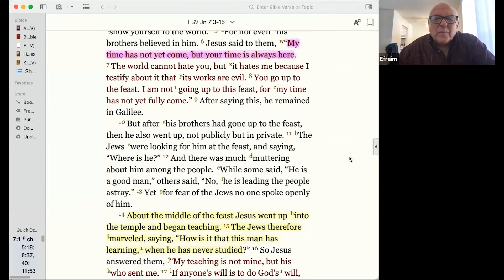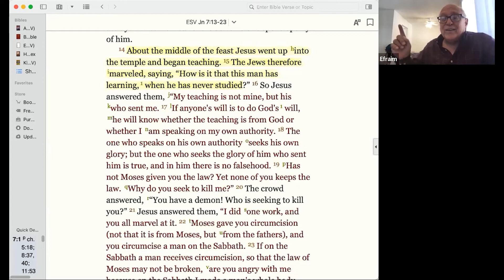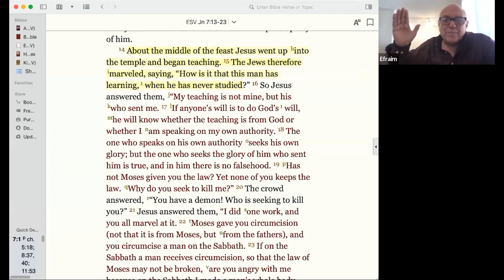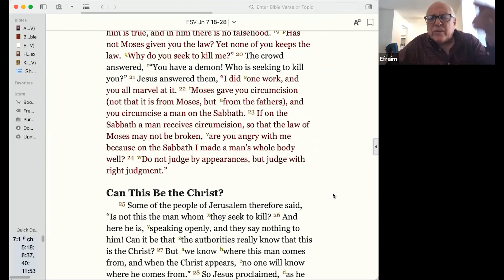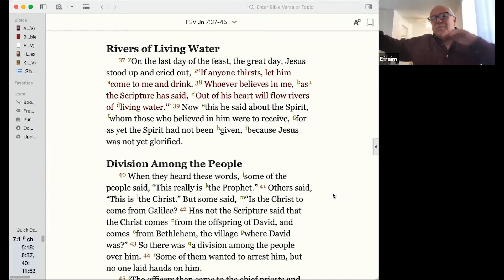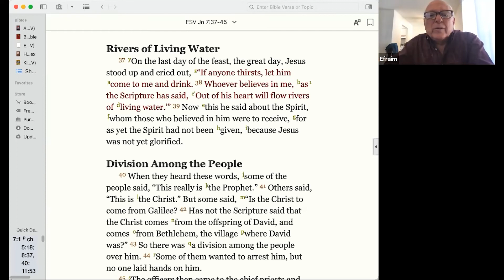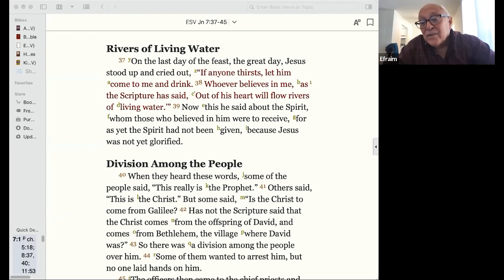Efraim Goldstein - Living Waters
Shaar Adonai